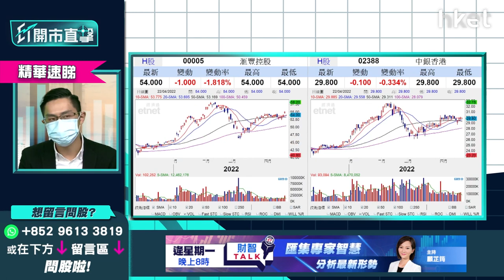【ET開市直擊】（精華）炒加息揀銀行股 滙豐005 VS 中銀香港2388哪隻更值博？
銀行股回軟，滙豐（00005）、中銀香港（02388）半日股價跌逾1%，恒生銀行（00011）半日跌0.5%。美國聯儲局主席鮑威爾明顯轉鷹，市場憂聯儲局大手加息抗通脹，憧憬銀行股受惠加息，想炒要點揀？

中薇證券研究部董事黃偉豪（Ravi）分析指，滙豐（00005）、中銀香港（02388）看法相若，亦是偏正面，持有不用刻意換馬。

他分析指，投資者如未有貨，滙豐（00005）相對較吸引值博，中銀香港（02388）傾向長綫部署，受惠加息相對小；恒生銀行（00011）估值不便宜，受惠加息亦不及滙豐直接，因此他建議炒加息可選滙豐。